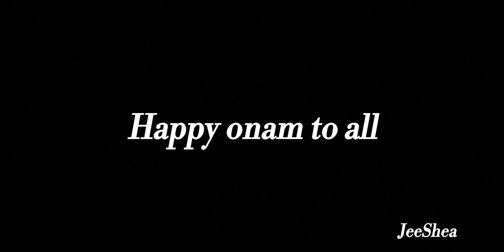ഓണാഘോഷം ഇൻ ന്യൂസിലാൻഡ് 🤗| onam celebration 2024 in NZ| friends |family